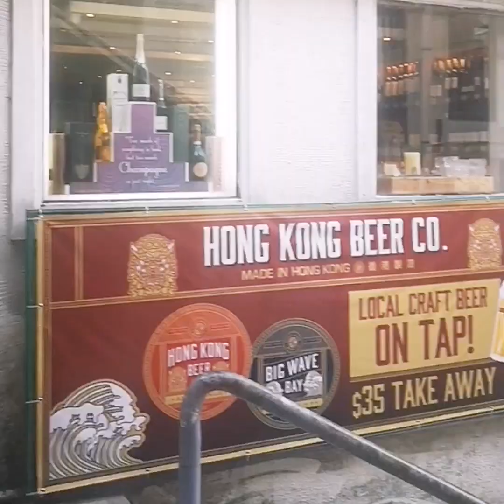Soho Hk immayajurni hongkong soho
Soho Hk. escapade
Imaya Jurnee
Mytravel in Hongkong
explored famous soho Central